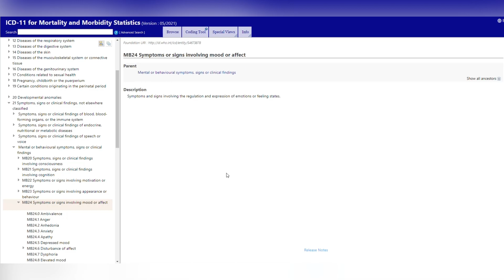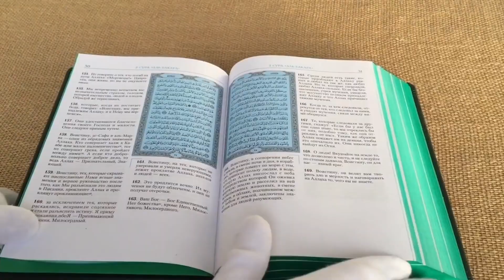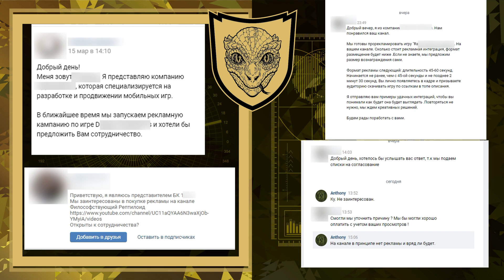"ТЫ ДОЛЖЕН! обществу, семье, вере, отечеству". Чувство вины. Зачем оно? Как нами манипулируют?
Есть довольно занятный вопрос, который периодически от вас, мои зрители, слышу. Звучит он усреднено как-то так: «Почему я испытываю вину, стыд, разочарование, досаду? И правильно ли вообще испытывать это так, как я». Ну и дальше человек, собственно, описывает странное проявление этой эмоции в своей жизнедеятельности.
Скажу сразу, здесь мы рассмотрим широкую картину психологии проявления этих чувств и эмоций. Материал подойдет для всех, но далеко не для каждого разъяснит его собственные индивидуальные различия. Если к концу ролика, у вас останутся вопросы, велкам в комментарии (по ним и буду решать нужна ли вторая часть материала). Ну, а если хотите уточнить личные моменты, для этого, напоминаю, есть патреон и бусти.
Не будем оттягивать, поехали.

00:00 - Вступление
00:59 - Что такое чувство (или эмоция) вины?
04:39 - История вопроса
08:17 - Манипуляции чувством вины
15:34 - За что человек должен испытывать чувство вины?
18:06 - Благодарность!

💲►Boosty (русскоязычный патреон, для тех кто столкнулся с проблемами на патреоне)
(они делают превью для канала)